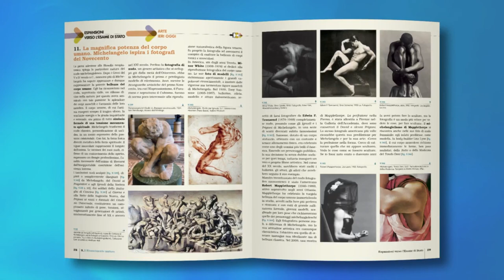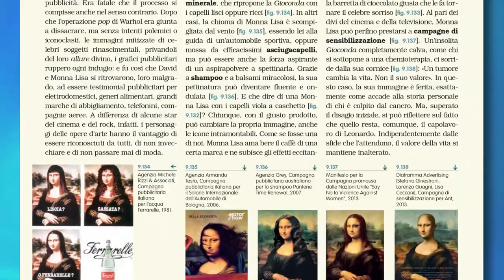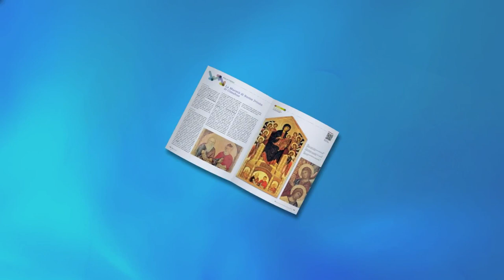Giuseppe Nifosì presenta ‘L’Arte svelata’, il nuovo manuale Laterza di Storia dell’Arte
L’arte svelata - Esame di Stato, edizione in 5 volumi: un manuale agile che accompagna alla scoperta dei grandi capolavori, arricchito da un percorso interdisciplinare e di confronto con il contemporaneo che prepara gli studenti all’Esame di Stato.